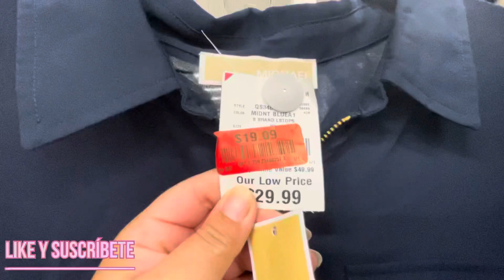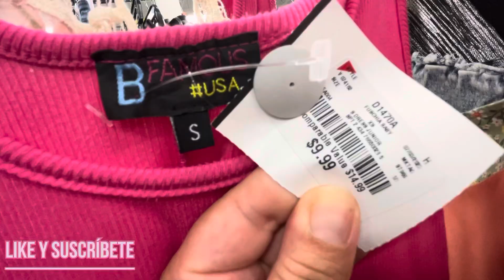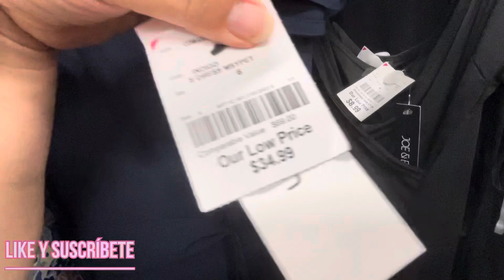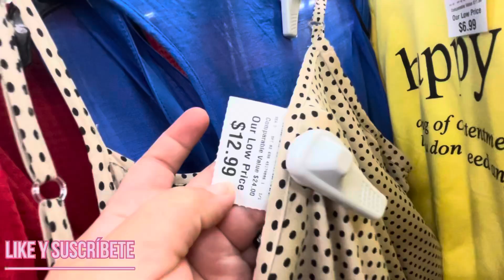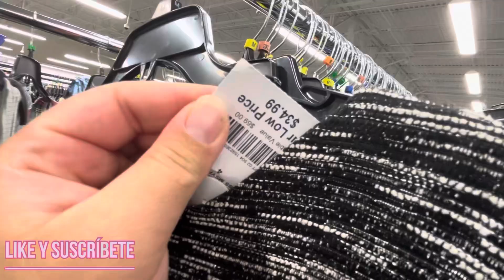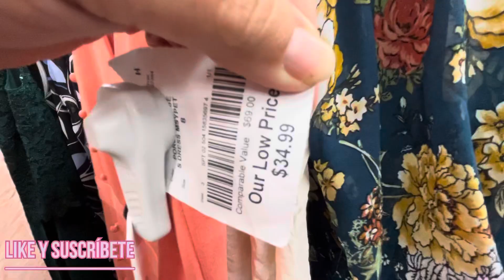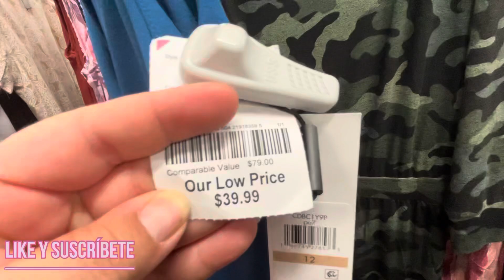BURLINGTON VESTIDOS NUEVOS Y VESTIDOS CON DESCUENTOS ETIQUETA ROJA